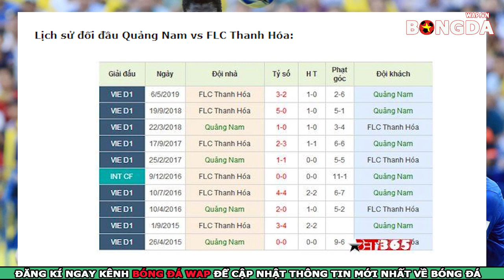Nhận Định Trực Tiếp, Quảng Nam vs Thanh Hóa,Vòng 19 V.League 2019, 17h00 ngày 3/8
👉Dự đoán bóng đá Quảng Nam vs Thanh Hóa
👉Soi kèo bóng đá Quảng Nam vs Thanh Hóa với tỷ lệ chính xác cao nhất.